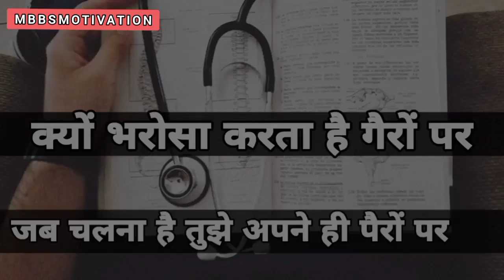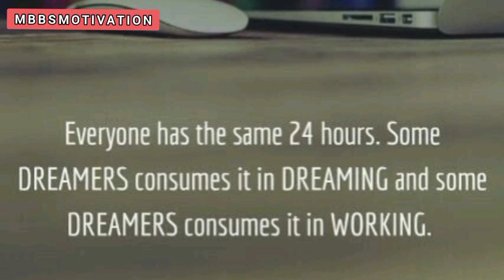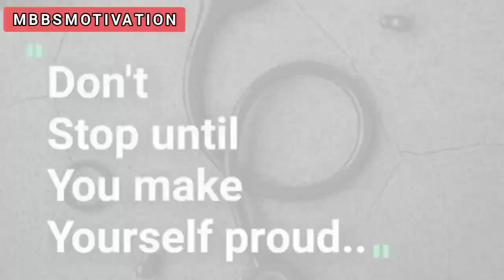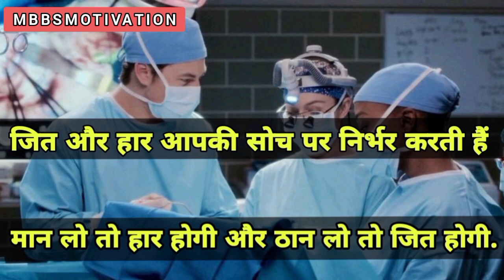Neet Motivational Video | Study Motivational Songs | Neet Motivation Video